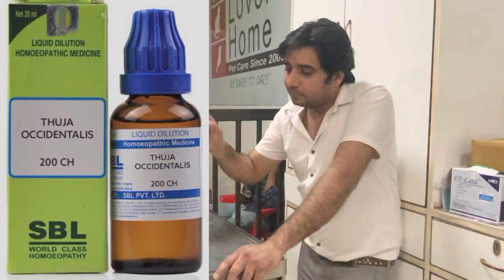कुत्तों में आ गयी ये गंदी बीमारी।। papilloma virus in dogs ।। चलो जानते हैं इसके कारण अवम उपचार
Papilloma was used to b a rare disease in dogs . We used to have about 1-2 cases in 6 months . But in last one week we have noticed tremendous increase in its cases.
Consult your vet if condition is very worst .
In case of initial infection u can try this homeopathic medicine
Thuja 200 potency
 Put 10 drops of this medicine on tongue as well as on wart .
99% cases gets recovers with this medicine .
Best of luck 🙏.